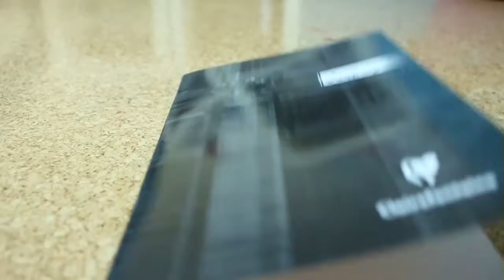Selbstgebackene Muffins essen - Vlog #43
Ein Vlog von Nekon TV